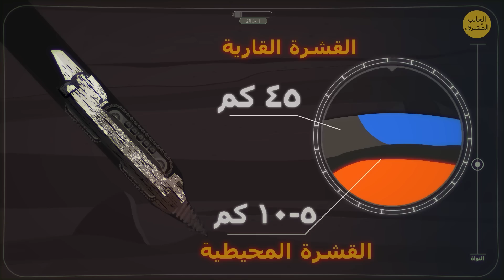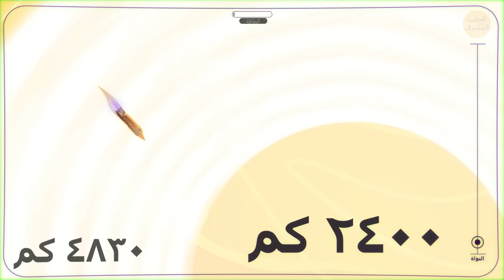رحلة إلى نواة الأرض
كم عدد طبقات كوكب الأرض؟ هل تساءلت ما يوجد تحت القشرة الأرضية؟ حسنا، يشبه كوكبُنا البصلة، فتتخلله عدة طبقات مختلفة. فالقشرة الأرضية شبيهة بقشرة بيضة مسلوقة، فهي رقيقة ومتينة. وتشكِّل أيضًا أقل من 1٪ من حجم الكوكب. على عمق 1006 أمتار، يصل الضغط إلى 330 وحدة ضغط جوي، ولوصف هذا الرقم، تخيل أربعة فيلة مكدسة فوق رأسك أو باندا ومعها أختها واقفتين على إبهامك.

قرابة 1980 مترا تحت السطح؛ لا تزال تصادفك بعض الكائنات الحية! هذه قافزات الذيل (أو الكهدليات)، وهي حشرات ضئيلة الحجم بلا عيون تعيش في كهف كروبيرا شديد العمق. ويعيش أعمق حيوان متعدد الخلايا عرفه الإنسان على عمق 3600 م في منجم توتونا في جنوب أفريقيا. قد يبدو لك ذلك غريبا، لكن العديد من الأشياء المثيرة تحدث في باطن الأرض. فمثلا، ستجد على عمق قرابة 155 متر أعمق فندق، وفي سنة 2020، أقيم أعمق حفل موسيقي على عمق 1980 مترا!